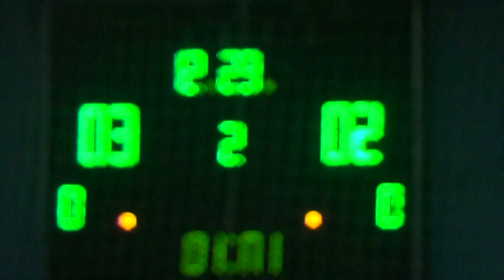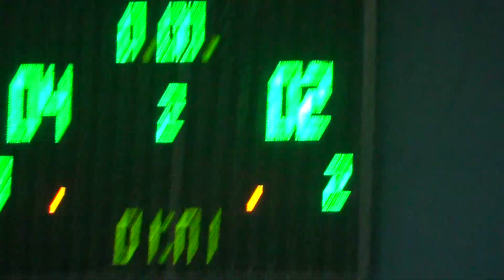3 А Фолио Плюс – Восток-Маклер 2 тайм